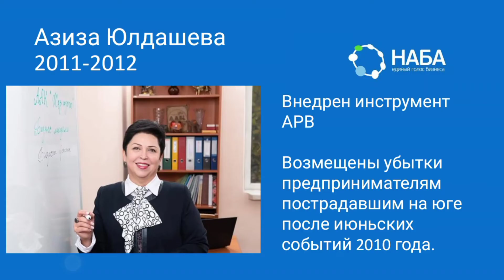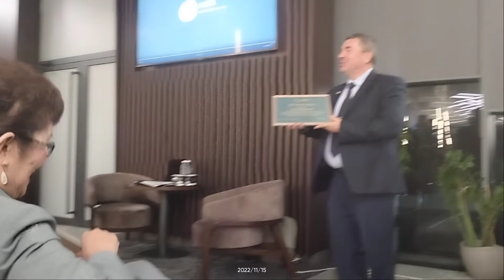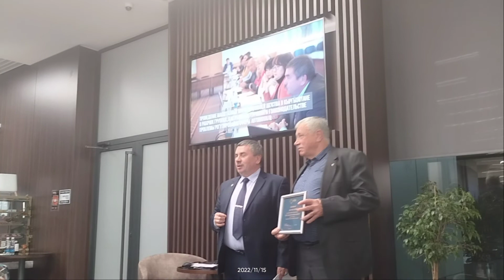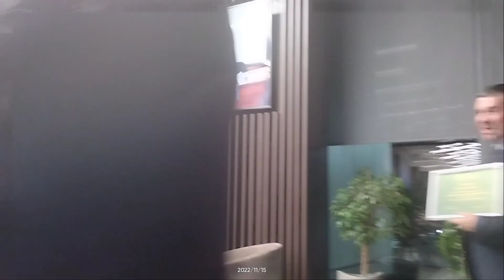Национальному Альянсу Бизнес Ассоциаций 15 лет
Мобилография 15-летнего юбилея Национального Альянса Бизнес Ассоциаций и подведение итогов 15-летней работы. Представление нового руководителя Секретариата Альянса. Церемония вручения почетных грамот и принятие новых членов НАБА.

Национальному Альянсу Бизнес Ассоциаций исполнилось 15 лет. Он устойчив и крепок, стоит на защите экономики, предпринимателей и выступает единым голосом бизнеса, перед лицом тысячи вызовов. Он представляет интересы более 80 бизнес-ассоциаций, которые обеспечивают более 500 тыс. рабочих мест. В Альянс вошли ещё 4 новых бизнес-ассоциаций, ОЮЛ «Ассоциация рыбных хозяйств», Кыргызско-Американская Ассоциация по Развитию логистических связей, ОЮЛ «Зеленый Альянс Кыргызстана», ОЮЛ «Быстро возводимого и энергоэффективного строительства
 «КЕРЕГЕ».